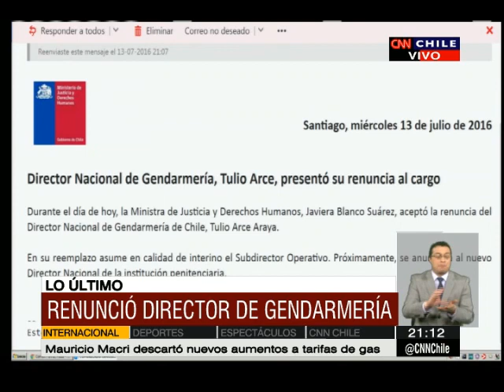Joe González y renuncia del director de Gendarmería: "Es una señal positiva"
Además sostuvo que el nuevo director "no necesariamente debe venir del mundo político".